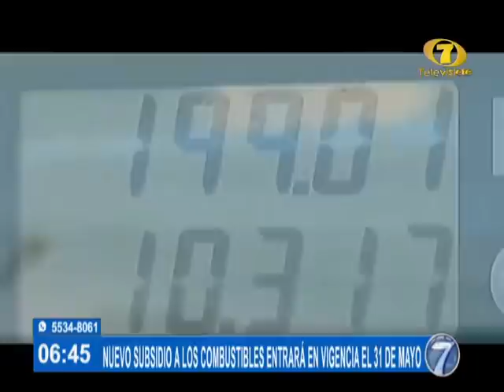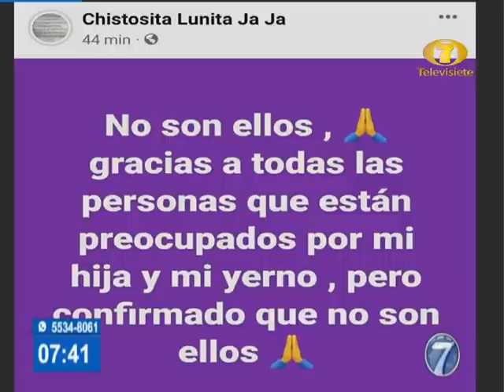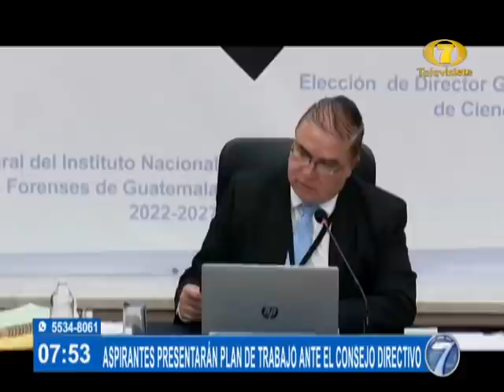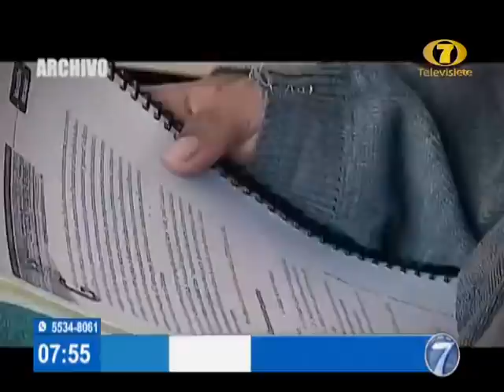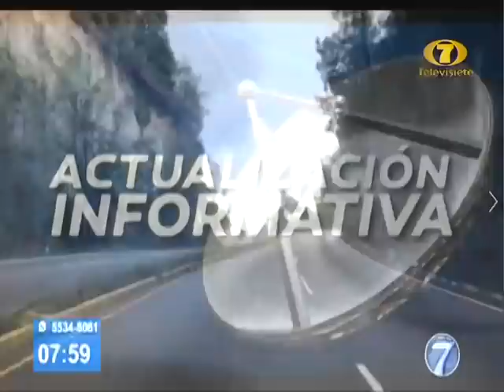Noti 7 Matutina: Programa del 30 de Mayo del 2022